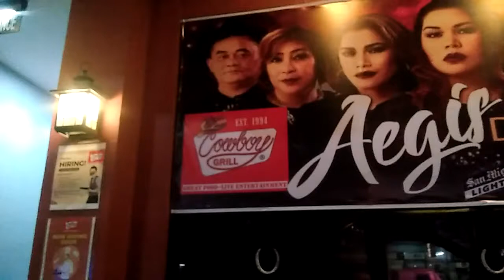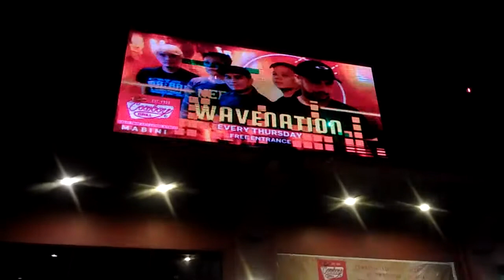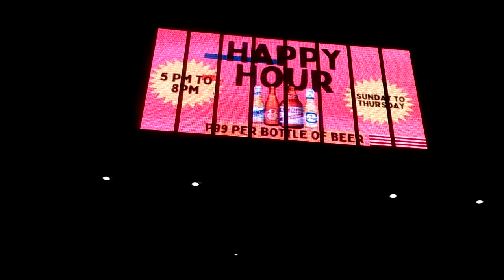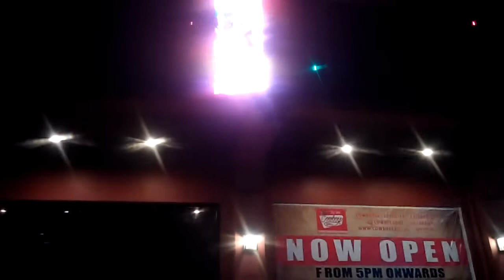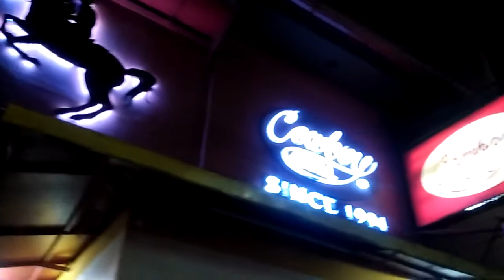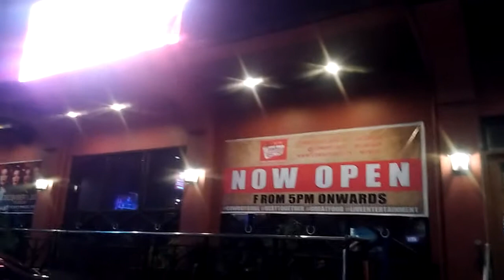AEGIS CONCERT @ COWBOY GRILL MABINI DECEMBER 1 2022 NIGHT VLOG.